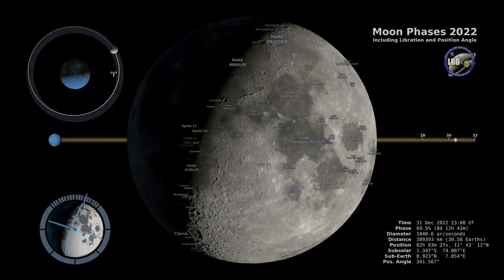"Unveiling the Mysteries of Earth's Magnetic Field by NASA: A Mesmerizing Visual Journey"